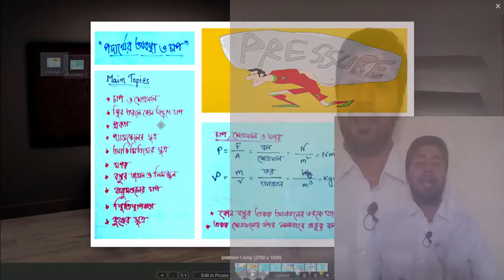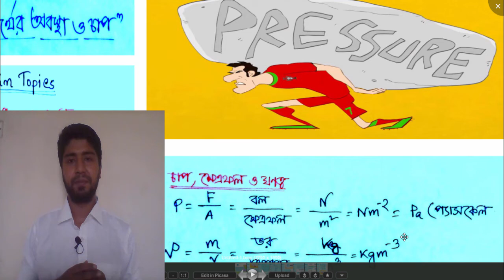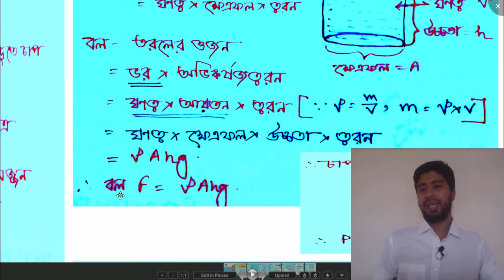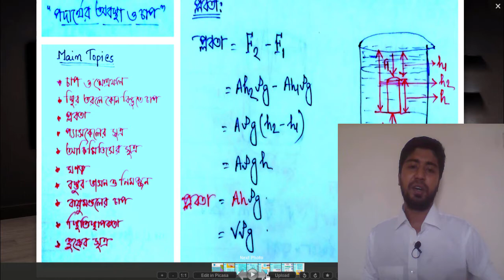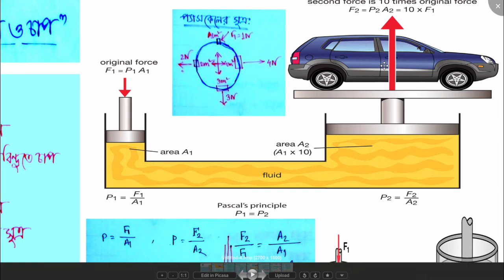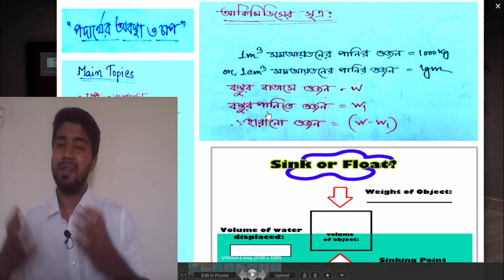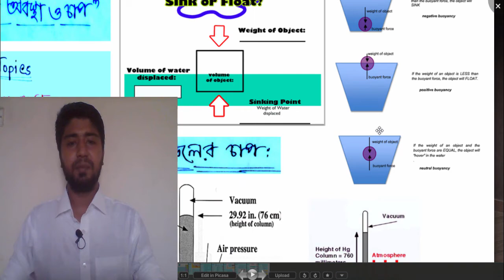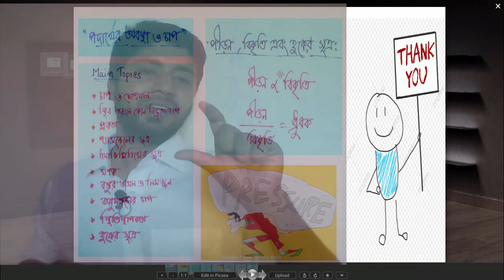SSC Physics। পদার্থের অবস্থা এবং চাপ। Chapter- 05। Basic Theory। Abdullah Al Mahfuz।